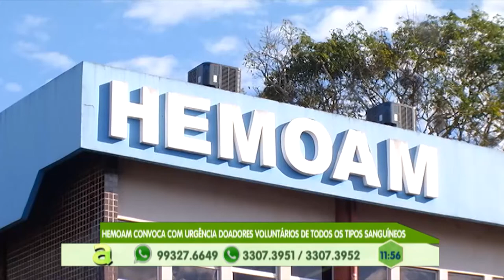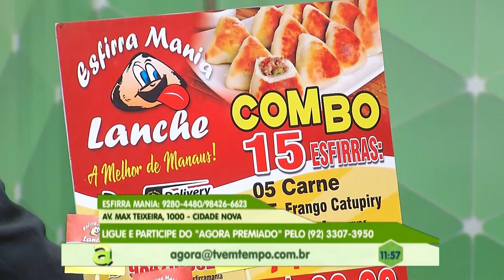Programa Agora (19.09.2019) 01º Bloco